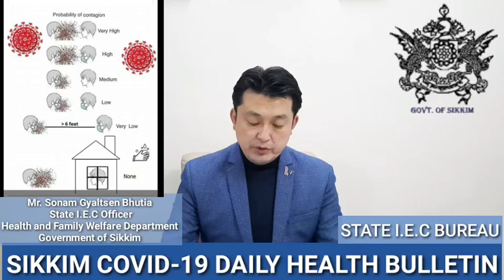Covid 19 : Sikkim State Health Dept Daily Bulletin, 16 Jan 2021